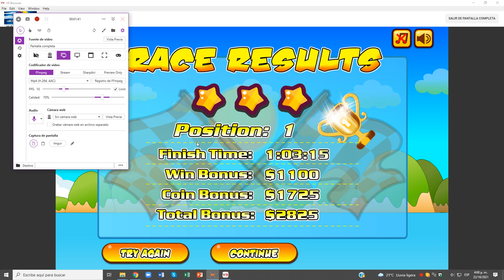Village Car Race Nivel 04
el otro Dodge Charger 2012